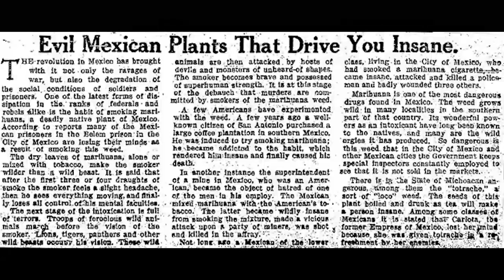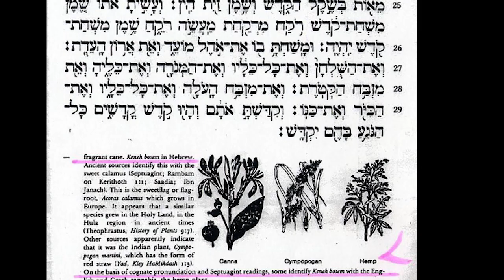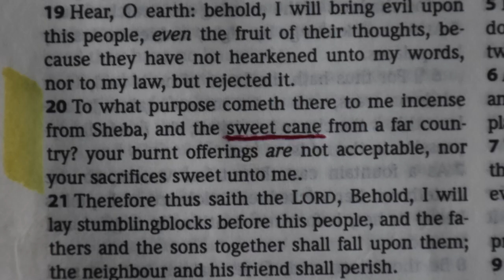Cannabis Found in the Bible - 4th video -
Cannabis was domesticated about 12,000 years ago in China. Through the Silk Route the knowledge and seeds of Cannabis was distributed throughout the world. During early civilizations (China, India, Egypt and Mesopotamia) Cannabis was used for food, medicine, oil, cosmetic, weaving and paper making as well as a means of spiritual enhancement. Biblical records say that Cannabis was burned in side tents and tabernacles. In 1937 Sula Bennet (Benetova) compared Hebrew, Greek and English Bible of King James and revealed that Cannabis was mentioned in the Hebrew Bible as Kaneh-bosom. She mentioned that in Hebrew Bible cannabis was mentioned in following five places; Exodus 30:23, Song of Songs 4:14, Isaiah 43:24, Ezekiel 27:19 and Jeremiah 6:20. She reported that Kaneh-bosom (Cannabis) was translated as Calamus in Greek Bible, and in three ways (Calamus, Sweet Calamus and Fragrant Calamus) in English Bible. Motivated by above information I compared the King James Bible and Sinhala Bibile looking for translation errors.